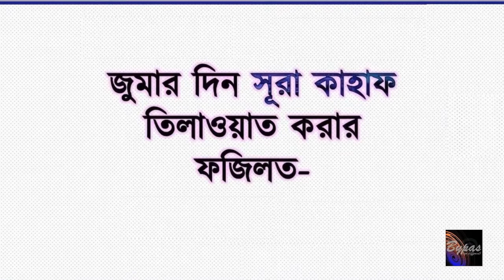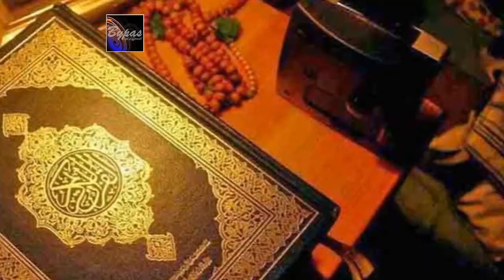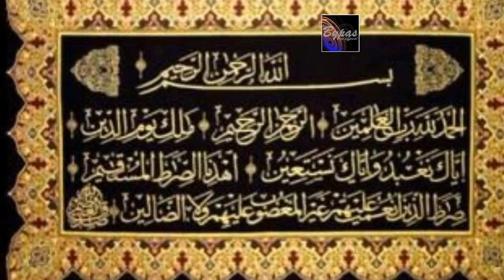সুরা কাহাফের শিক্ষা ও ফজিলত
সূরাটির মাঝামাঝি আল্লাহ স্মরণ করিয়ে দিচ্ছেন ইবলিসের কথা যে এই পরীক্ষাগুলোকে আরও কঠিন করে দেয়, “যখন আমি ফেরেশতাদের বললামঃ ‘আদমকে সেজদা কর’, তখন সবাই সেজদা করল ইবলীস ব্যতীত। সে ছিল জিনদের একজন। সে তার পালনকর্তার আদেশ অমান্য করল। অতএব তোমরা কি আমার পরিবর্তে তাকে এবং তার বংশধরকে বন্ধুরূপে গ্রহণ করছ? অথচ তারা তোমাদের শত্রু। এটা জালেমদের জন্যে খুবই নিকৃষ্ট বদল”। (সূরা কাহাফ ৫০)